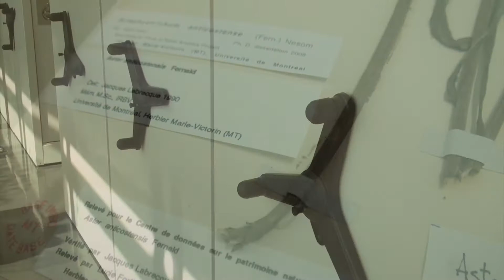Tête-à-tête avec un conservateur / Face-to-face with a curator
Cette semaine, nous vous offrons un tête-à-tête avec Luc Brouillet, chercheur et conservateur de l’Herbier Marie-Victorin. Au Centre sur la biodiversité de l’Université de Montréal, Luc vous ouvre les portes de l’herbier où l’histoire de plus de 700 000 spécimens est écrite sur autant de pages précieusement conservées. C’est l’occasion pour vous dévoiler comment il a contribué à percer le mystère derrière l’identité de l’une de ses plantes favorites : l’aster d’Anticosti.

This week we offer you a face-to-face with Luc Brouillet, researcher and curator of the Marie-Victorin Herbarium. At the Université de Montréal Biodiversity Centre, Luc opens the doors of a herbarium where the story of over 700,000 specimens is written on as many meticulously kept pages. And in particular he’ll unveil how he helped solve the mystery behind the identity of one of his favorite plants: the Anticosti aster.